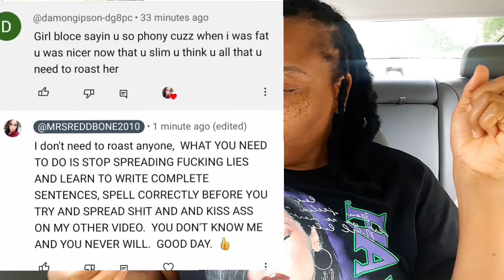WELP I'M BACK, LET'S TRY IT AGAIN‼️‼️‼️